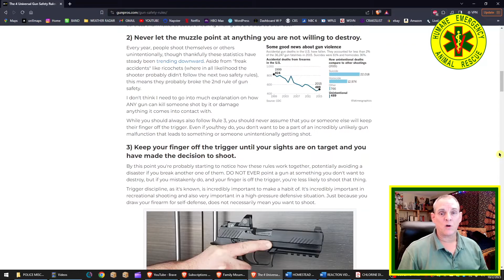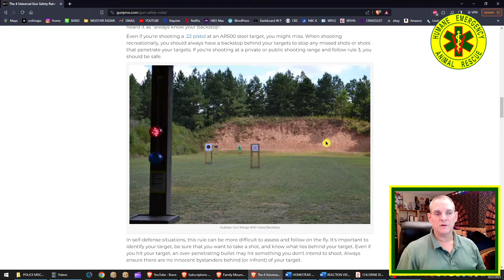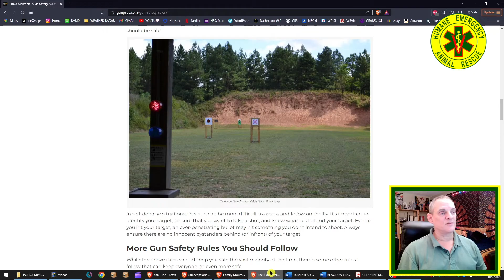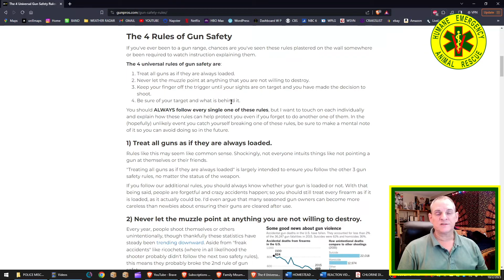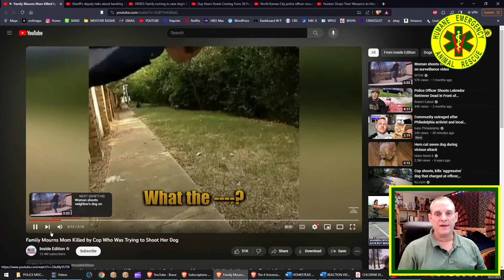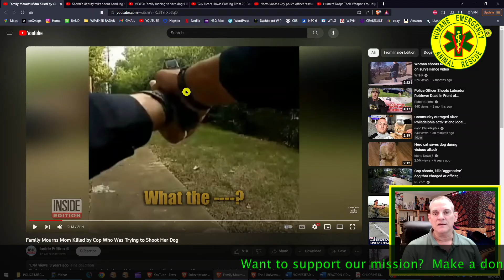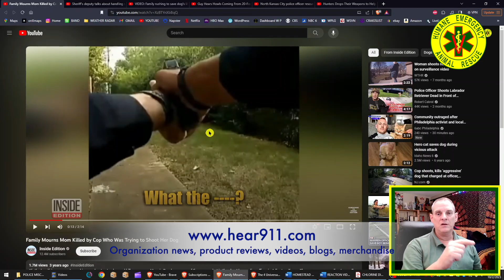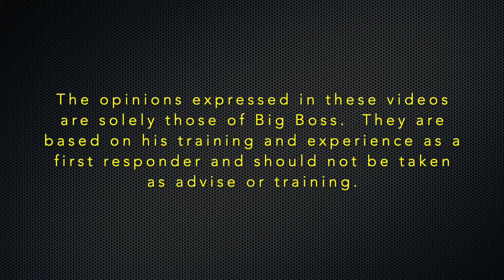Police officer afraid of dog kills woman - Animal Rescue Postmortem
Animal Rescue Postmortem Vol. 6 No. 21 Big Boss Reacts

This is the most egregious case of police putting the public in danger by disregarding all the firearms safety rules to the point of killing a woman out with her dog.  This kind of conduct must stop.  Who is next?  You?  Me?  There is no excuse for this killing.  None.

Big Boss analyzes and critiques animal rescue videos with the intent to educate, improve animal rescue techniques and raise awareness among those whose job it is to respond to animal emergencies.

The opinions expressed in these videos are solely those of Big Boss.  They are based on his training and experience as a first responder and should not be taken as advice or training.

Closed captions/subtitles courtesy of Humane Emergency Animal Rescue

for more.